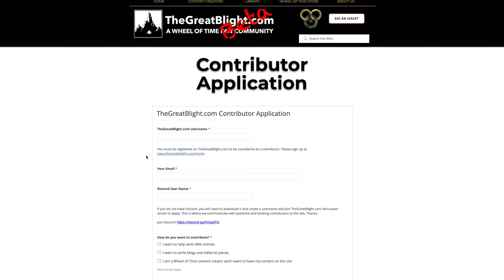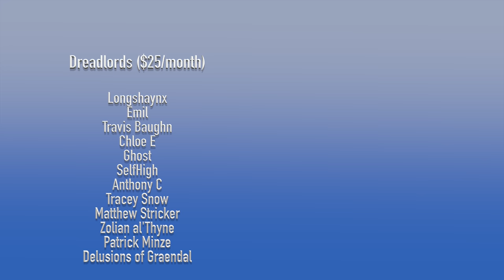Missed Opportunities with the One Power From The Wheel of Time